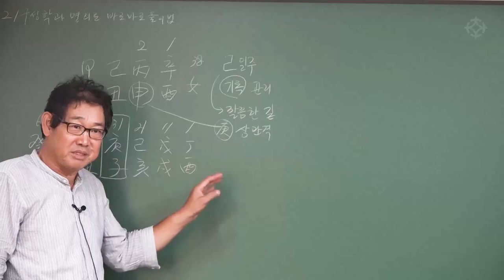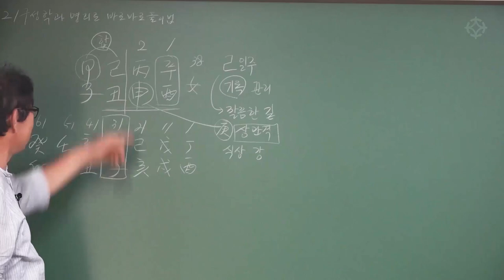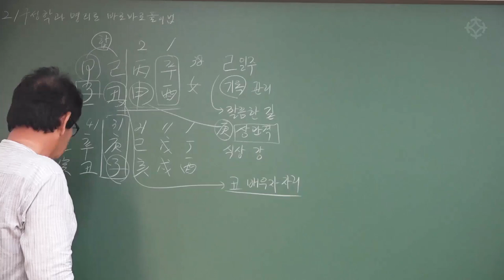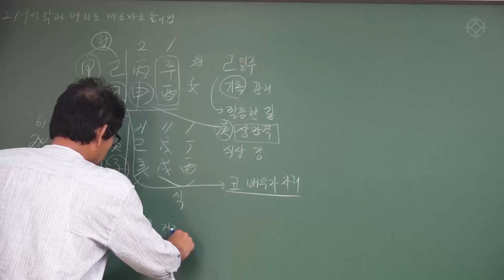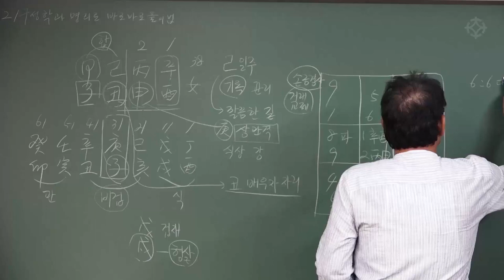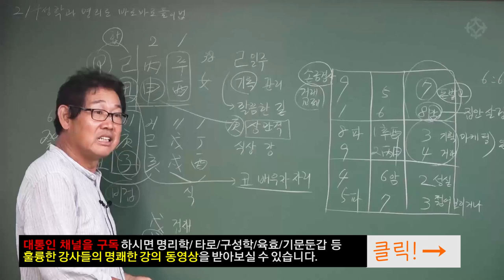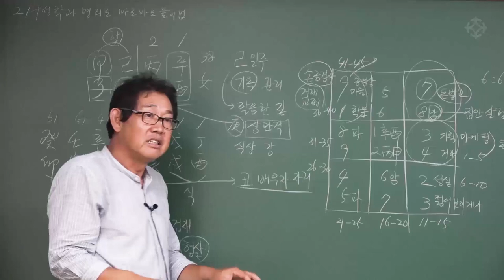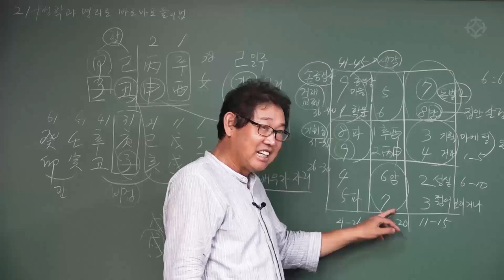기축일주 : 구성학과 명리로 바로바로 운세푸는 법 - 박창원 선생님 [대통인.com]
*2021년 수강생 모집 자세한 내용은 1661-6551로 문의하세요*

명리학은 어렵다?
구성학과 명리로 사주를 풀어가는 방법을
실제 사주를 통해 쉽게 풀어 설명하는 박창원 선생님의
'구성학과 명리로 바로바로 푸는 실전 사주' 강좌!

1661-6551